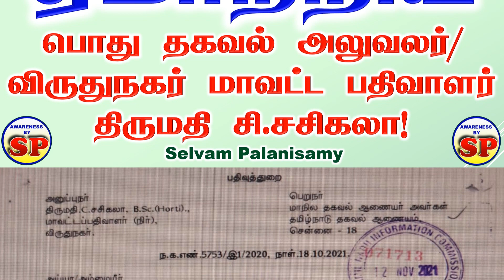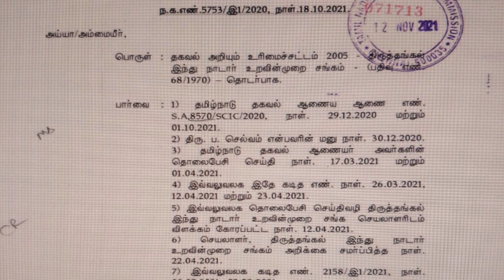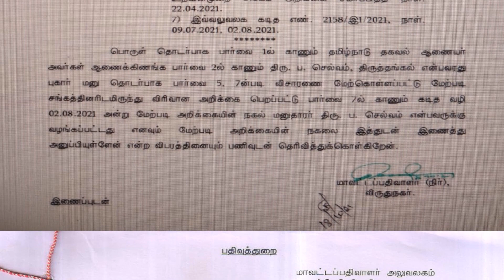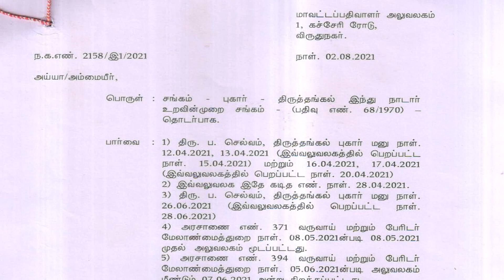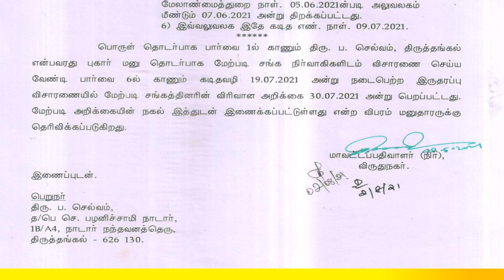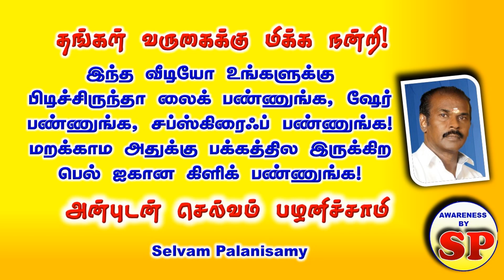220. பொய்யான ஆவணத்தை தாக்கல் செய்து தலைமை தகவல் ஆணையரை ஏமாற்றிய பெண் பொது தகவல் அலுவலர்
பொய்யான ஆவணத்தை தாக்கல் செய்து தலைமை தகவல் ஆணையரை ஏமாற்றிய பெண் பொது தகவல் அலுவலர்
வழக்கு எண்:SA 8570/SCIC/2020, 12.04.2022 தீர்ப்பை டவுன்லோடு செய்ய கீழ்க்கண்ட லின்க்கை கிளிக் செய்யுங்கள்.